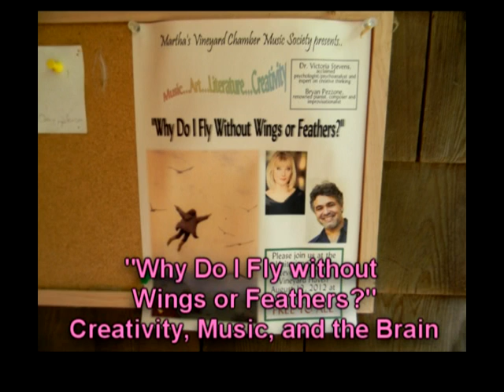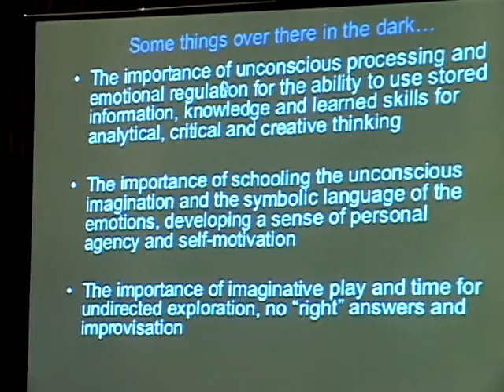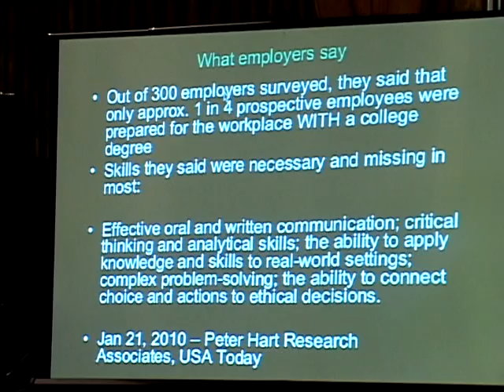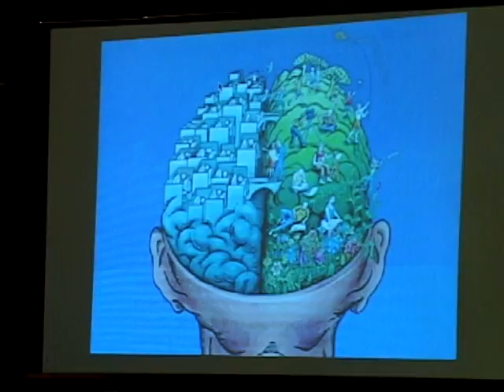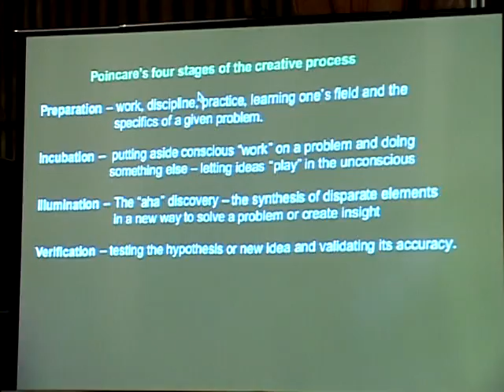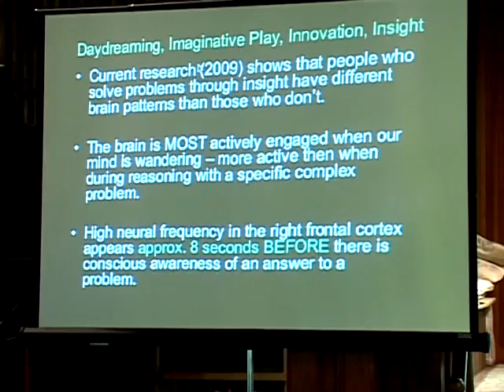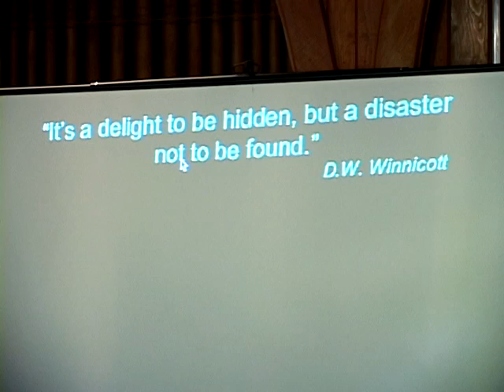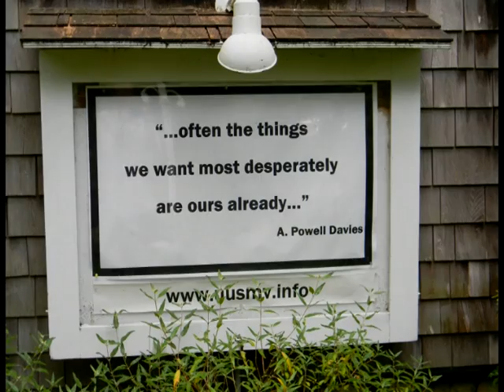Martha's Vineyard Chamber Music Society Lecture 8/12/12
Rough draft, I need to finalize the credits and that is about it. Let me know how it looks or if it needs adjusting.